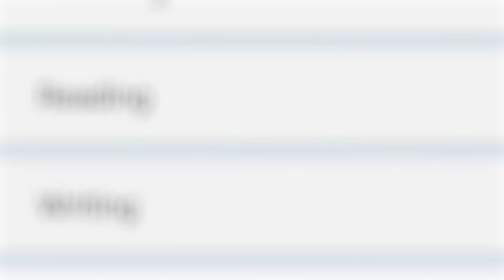300K | সাথে আছি, থাকবো। ইনশাআল্লাহ ❤️